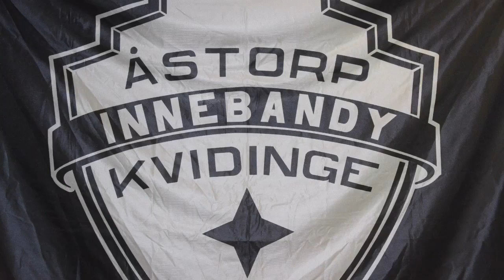Intervju med Åstorp/Kvidinge IBS H3 #18 Rasmus Magnusson och Victor Jensen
Åstorp/Kvidinge IBS H3 vinner med 7-3 över Eslöv.